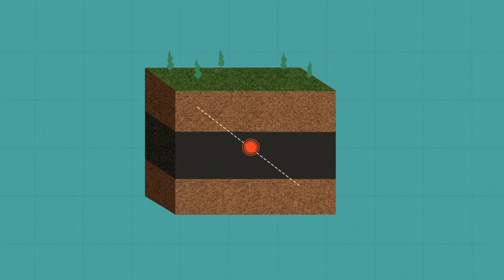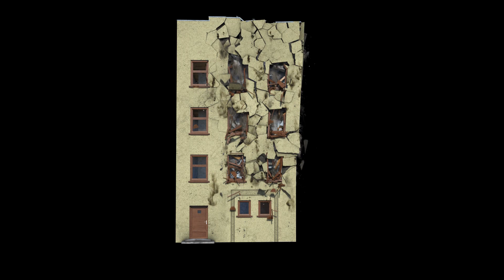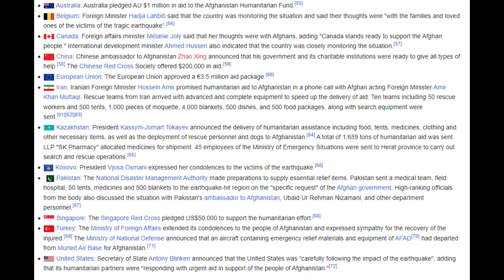The Herat, Afghanistan Earthquake